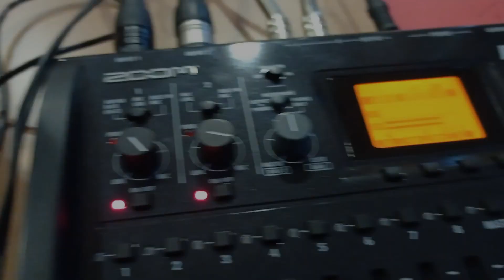Coro - Ain't No Mountain High Enough (N. Ashford & V. Simpson)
El coro de la escuela, dirigido por Susana Ruiz, interpreta "Ain't No Mountain High Enough", popularizado gracias a Marvin Gaye y Tammi Terrell.